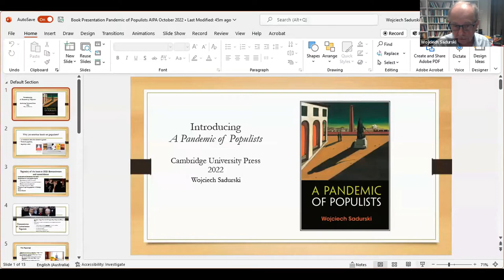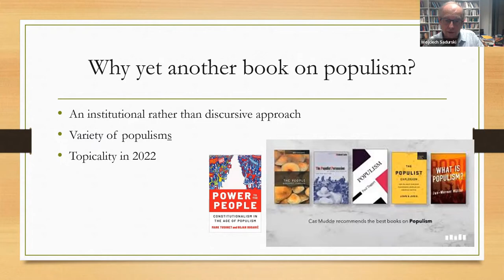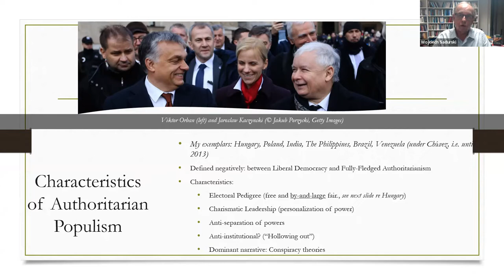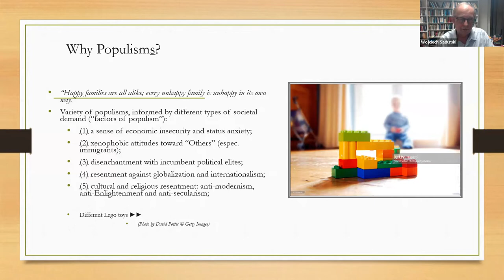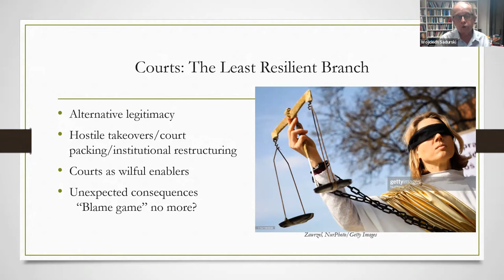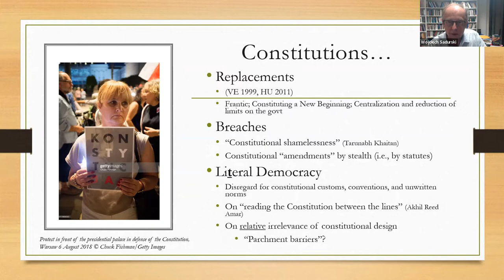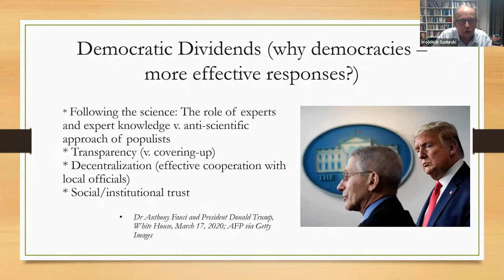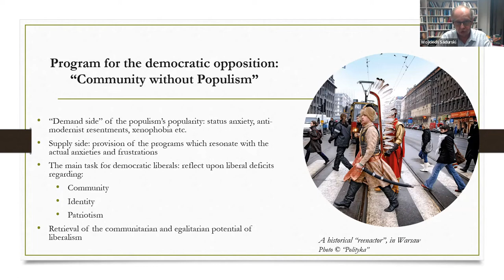A Pandemic of Populists - Prof. Sadurski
You are invited to watch AIPA webinar, A Pandemic of Populists: On the Populist Threat to Constitutional Democracy, with the prominent expert on constitutional law, Professor Wojciech Sadurski.
Over the last decade the world has watched in shock as populists swept to power in free elections in countries as different as the United States and India, Brazil and Hungary, The Philippines and Poland. This lecture by Wojciech Sadurski will provide an attempt to understand the nature of populist challenge to liberal, constitutional democracy, with a special focus on Poland. Outlining the rise of populisms and their governing styles, Wojciech Sadurski will focus on what populists in power do, rather than what they say. The lecture will end with a question of utmost importance in Poland pre-2023: what can democrats do to fight back?